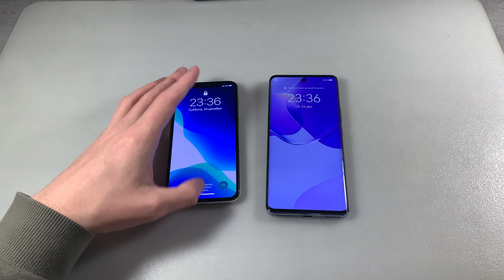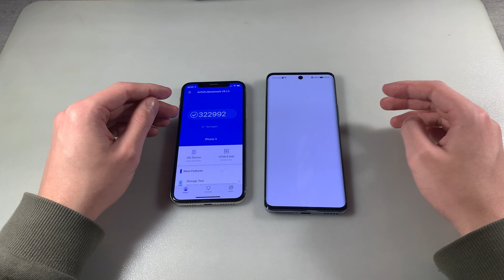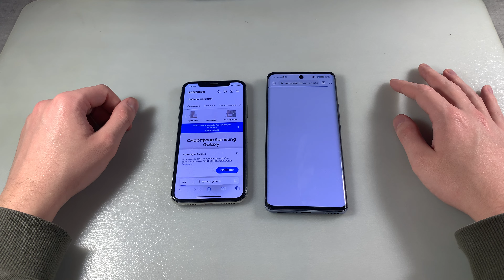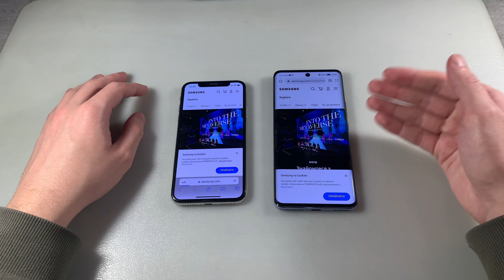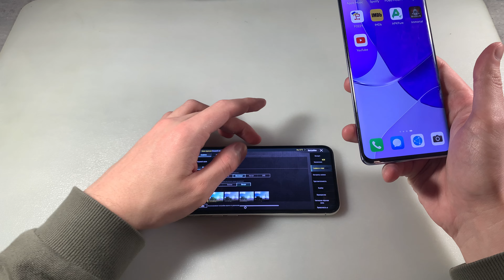Huawei Nova 9 vs iPhone X